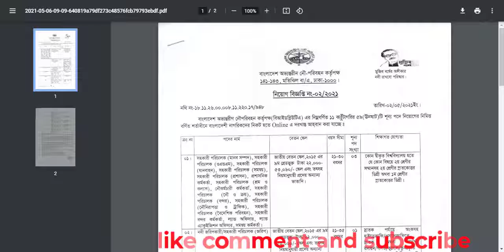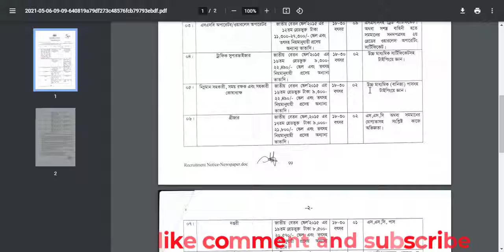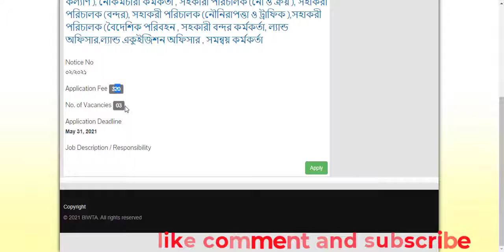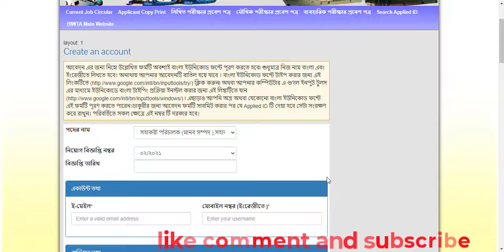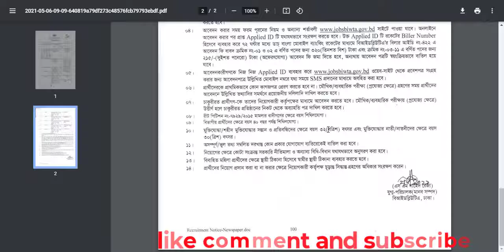BIWTA Job Circular 2021 | বিআইডব্লিউটিএতে ৫৯ জনের চাকরির সুযোগ | Bd Job | Captain Ashfak